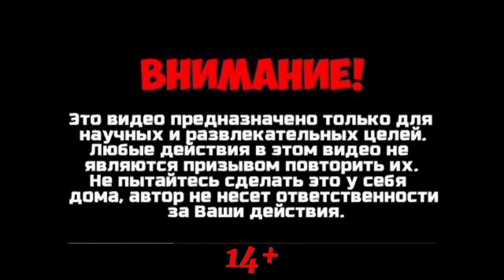Как сделать Декстрин (C6H10O5)n. Клей из крахмала.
У меня получилось сделать Декстрин на сковородке! Попробуйте этот способ быстрее, чем если бы вы получали его через духовку.